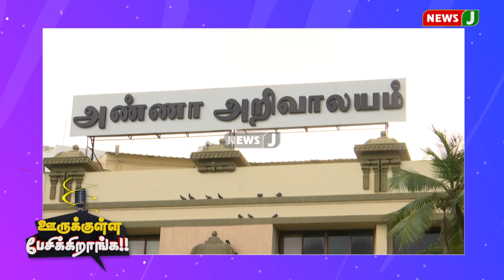எனக்கும் அந்த ஆடியோவுக்கும் சம்பந்தம் இல்லை..! அமைச்சர் பி.டி.ஆர். பழனிவேல் ராஜன்